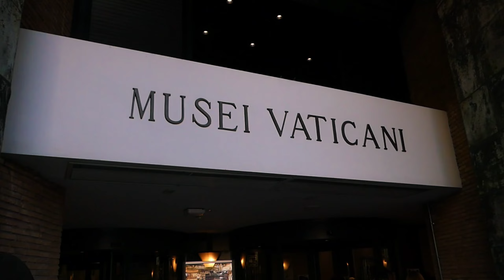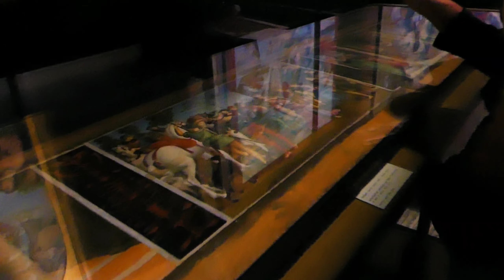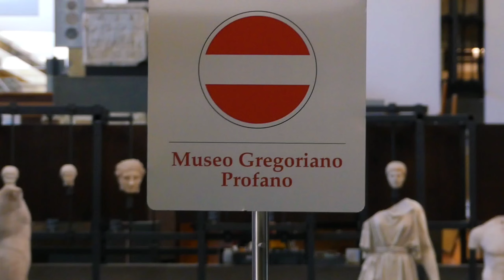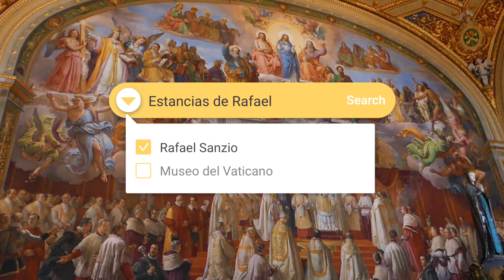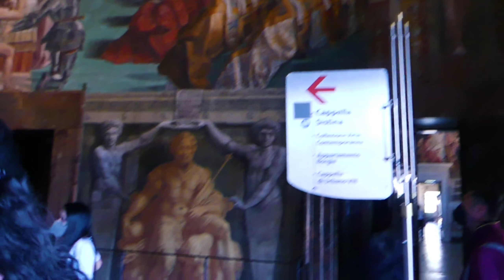Recorrido Museo del Vaticano